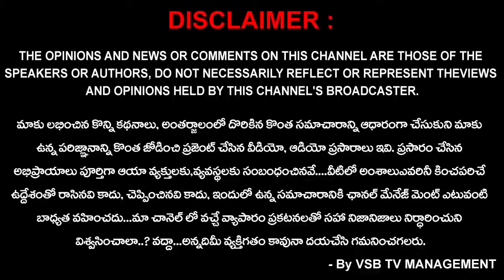కడియంలో ఉచిత వైద్య శిబిరం - శాఖా సురేష్ కు అభినందనలు || VSB TV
కడియం ఉదయఅక్షరం కడియం గ్రామానికి చెందిన వైసిపి యువనాయకుడు శాఖా సురేష్ తన పుట్టినరోజును పురస్కరించుకొని శుక్రవారం గ్రామంలో ఉచిత వైద్య శిబిరం ఏర్పాటు చేసారు . రాజమహేంద్రవరం కృష్ణాస్ గాంధీ ఆసుపత్రి వైద్యులు డా' కె.కృష్ణ సందీప్ , జి.ప్రదీప్ ల ఆధ్యర్యంలో సుమారు 300 మందికి వైద్య పరీక్షలు నిర్వహించి  ఉచితంగా మందులు పంపిణీ చేసారు .ఈ శిబిరాన్ని సందర్శించిన రూరల్ వైసిపి కో ఆర్డినేటర్ చందన నాగేశ్వర్ మాట్లాడుతూ గత 5 సంవత్సరాలుగా సురేష్ పుట్టినరోజున ఉచిత వైద్య శిబిరాలు నిర్వహిస్తూ వందలాది మందికి మందులు పంపిణీ చేయడం అభినందనీయమన్నారు . అనంతరం సురేష్. పట్టాభిలు సమకూర్చిన సీలింగ్ ఫ్యాన్ ను సచివాలయం - 3 కు అందజేశారు .అలాగే శిబిరం నందు రోగులకు మొక్కలు  పలురకాల పండ్లు పంపిణీ చేసారు .. ఈ కార్యక్రమంలో.  రాష్ట్ర కార్యదర్శులు. గిరజాల బాబు. రావిపాటి రామచంద్ర రావు. మండల అధ్యక్షులు. జేగురుపాడు సర్పంచ్. యదల  సతీష్ చంద్ర స్టాలిన్. మండల వ్యవసాయ. సలహా కమిటీ చైర్మన్. యిలి  గోపాలం. మండల బూత్ కన్వీనర్. తాడాల విష్ణు చక్రవర్తి. శాఖ పట్టాబి.  కడియం ఎంపీటీసీ. బట్టు చిన్ని. సావరం  ఎం పి టి సి. సాపిరెడ్డి కామేష్. జేగురుపాడు ఎంపీటీసీ. ఆకుల సుధాకర్. దంగుడు బియ్యం సత్యనారాయణ. గుత్తుల వాసు. సర్కార్ భాష. దాసరి శేషగిరి. బోణం  సత్యనారాయణ. పున్నమి రాజు వీర రాజు తదితరులు పాల్గొన్నారు